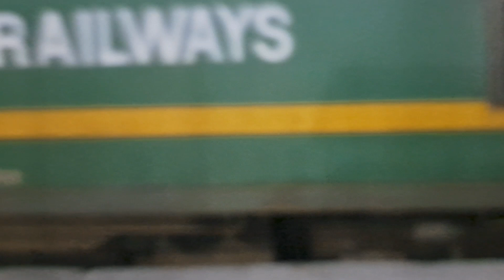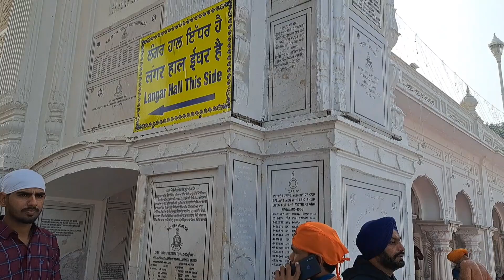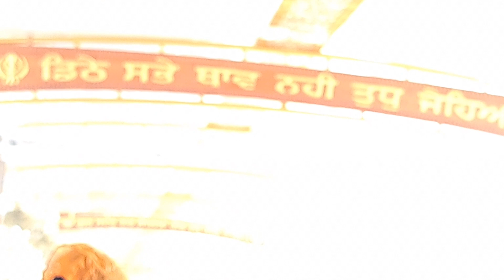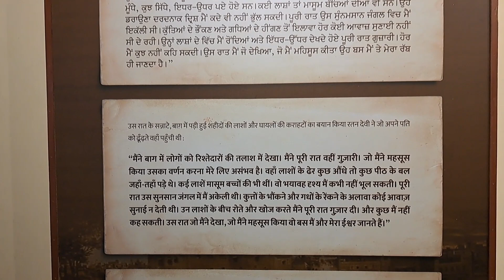स्वर्ण मंदिर अमृतसर |Golden temple|जलिया वाला बाग|बाघा अटारी बॉर्डर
hello friends,
this video will help you to reach at amritsar from new delhi and other cities. Focus of this video is to cover best tourist places in amritsar.
Like -Golden temple, bagha atari border,jalia vala baag etc.
in this video I will tell how to reach these places also I will tell you full plan to explore those places in easy way.
one more this in this video I have covered three placs and their were no entry fee in all the places.
indian tourist places
tour of amritsar
best of amritsar
food of amritsar
best tourist places in winter
how to reach amritsar
how to reach Golden temple
where is Golden temple
where is jaliavala baag
नमस्कार दोस्तों, यह वीडियो आपको नई दिल्ली और अन्य शहरों से अमृतसर पहुंचने में मदद करेगा। इस वीडियो का फोकस अमृतसर के सर्वश्रेष्ठ पर्यटन स्थलों को कवर करना है। जैसे - स्वर्ण मंदिर, बाघा अटारी बॉर्डर, जालिया वाला बाग आदि। इस वीडियो में मैं बताऊंगा कि इन स्थानों तक कैसे पहुंचा जाए, साथ ही मैं आपको उन स्थानों को आसान तरीके से तलाशने की पूरी योजना भी बताऊंगा। एक और बात यह है कि इस वीडियो में मैंने तीन स्थानों को कवर किया है और सभी स्थानों पर कोई प्रवेश शुल्क नहीं था। भारतीय पर्यटन स्थल अमृतसर का दौरा, अमृतसर का सर्वश्रेष्ठ, अमृतसर का भोजन, सर्दियों में सर्वश्रेष्ठ पर्यटन स्थल, अमृतसर कैसे पहुंचें, स्वर्ण मंदिर कैसे पहुंचें, स्वर्ण मंदिर कहां है, जलियावाला बाग कहां है?
history of Golden temple
history of amritsar
how to reach bagha border and atari border
distance of amritsar from new delhi
distance of Golden temple from delhi
distance of Golden temple from railway station
Ritu Raj India tour amritsar Golden temple atari bagha border